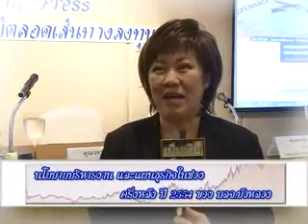บลจ.มิตรแท้ตลอดเส้นทางการลงทุน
บลจ.มิตรแท้ตลอดเส้นทางการลงทุน แถลงนโยบายบริหารงานและแผนธุรกิจในช่วงครึ่งหลังปี 2554